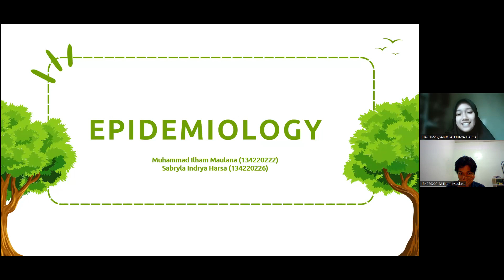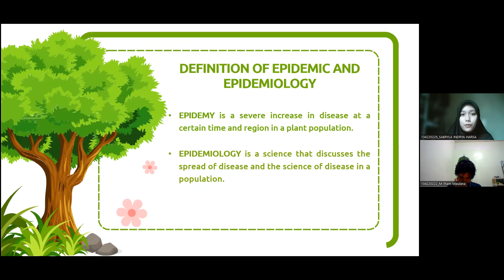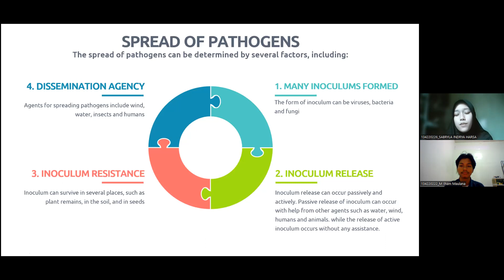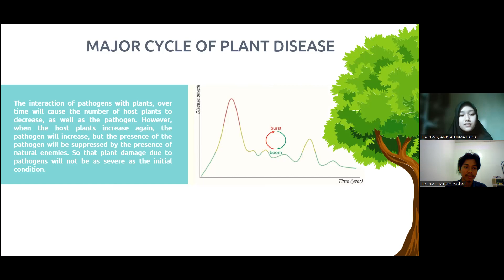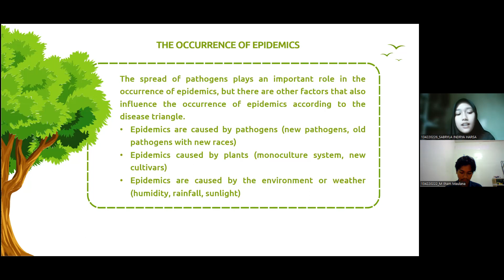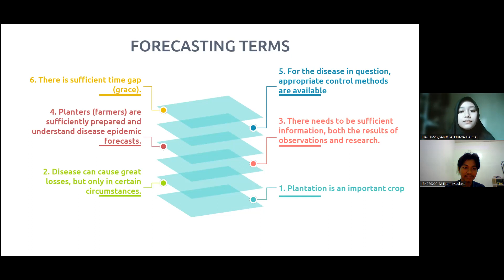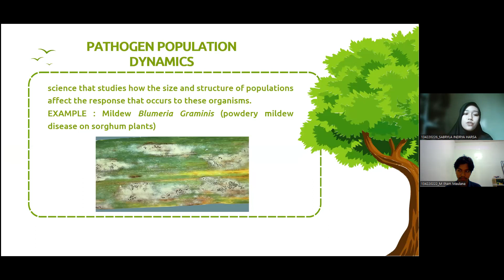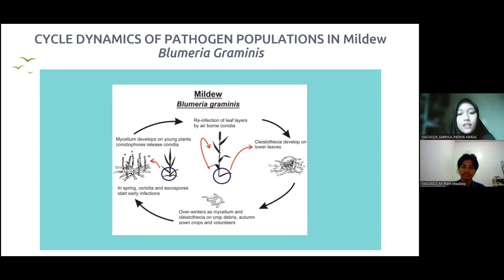PRESENTATION DISEASE MANAGEMENT TECHNOLOGY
Epidemiology

Our Team:
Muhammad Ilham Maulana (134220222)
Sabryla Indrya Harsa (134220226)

Disease Management Technology, Class H
Study Program of Agrotechnology, Faculty of Agriculture
UPN "Veteran" Yogyakarta

Lecture: Dr. Ir. Mofit Eko Purwanto